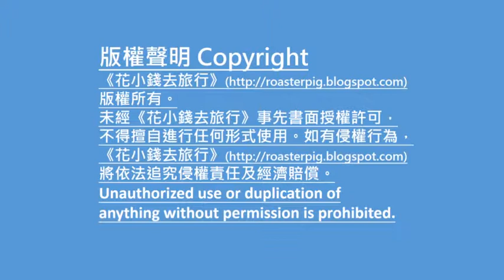釜山輕軌往金海機場@花小錢去旅行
背包豬和小白及背包豬爸的韓國韓山小旅行，使用了釜山金海機場乘搭飛機回去。